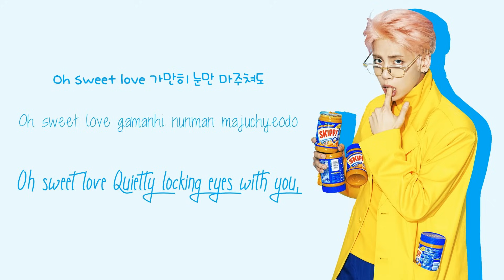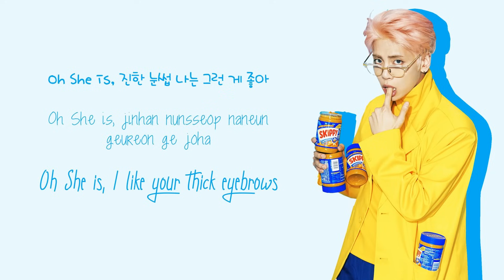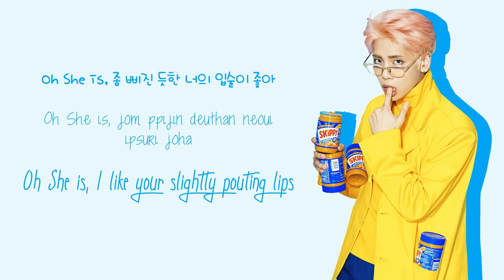JONGHYUN - She is (좋아) [HAN|ROM|ENG Lyrics]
Have a request / questions? ASK ME!

*the translation maybe not fully right. correct me if there a mistranslation/editing at comment section :)*
Lyrics Credits :
I just edited it to share again. Music and pictures all belongs to SM Entertainment.